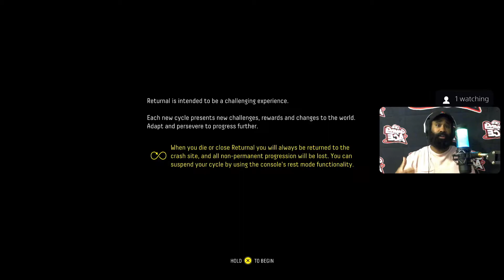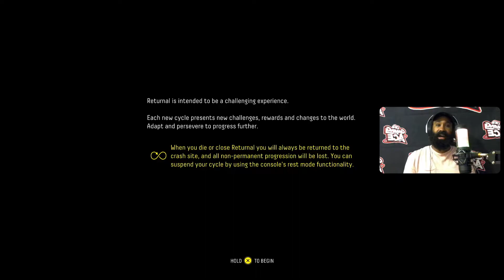RETURNAL PS5 Playthrough Gameplay Day 1 - The Crash and House (PlayStation 5)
Hey guys and gals! Welcome to the Returnal series! In this series I will be playing through the entire game of Returnal and showing you progress through progress all that the game offers.

After crash-landing on this shape-shifting world, Selene must search through the barren landscape of an ancient civilization for her escape. Isolated and alone, she finds herself fighting tooth and nail for survival. Again and again, she’s defeated – forced to restart her journey every time she dies.

Through relentless roguelike gameplay, you’ll discover that just as the planet changes with every cycle, so do the items at your disposal. Every loop offers new combinations, forcing you to push your boundaries and approach combat with a different strategy each time.

Brought to life by stunning visual effects, the dark beauty of the decaying world around you is packed with explosive surprises. From high stakes, bullet hell-fueled combat, to visceral twists and turns through stark and contrasting environments. You’ll explore, discover and fight your way through an unforgiving journey, where mystery stalks your every move.

Designed for extreme replayability, the procedural world of Returnal invites you to dust yourself off in the face of defeat and take on new, evolving challenges with every rebirth.

Thank you all for the love and support. I hope you guys enjoy the videos I post. I work very hard in putting them out. Check out my gaming channels “Gaming With Ace and “Mobile Feen.” Much love! I’ll See you guys in the next upload!

Follow both my channels on Twitter - @MobileFeen & @GamingWithAce/@ACEZLEGENDS